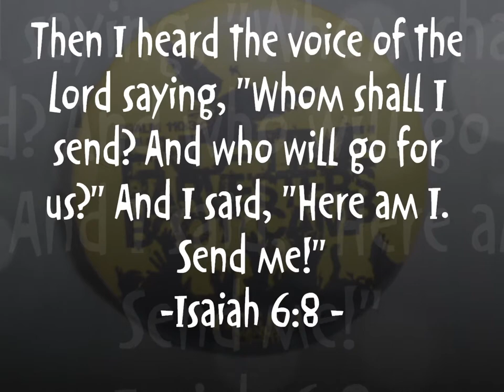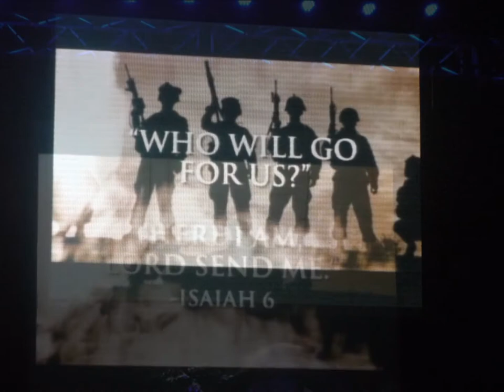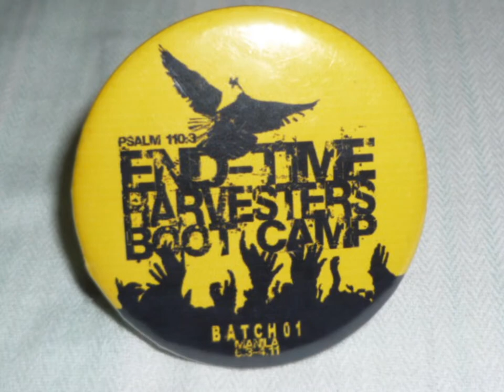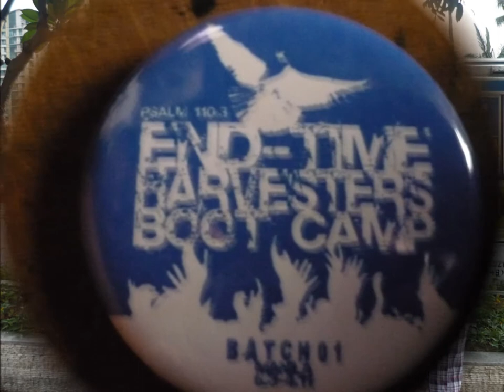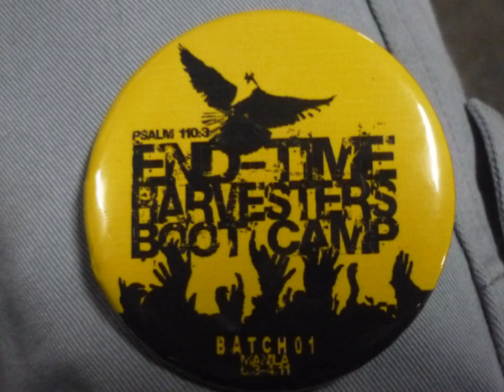End-Time Harvesters Boot Camp KKB Montalban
Ito yung video slideshow presentation ng boot camp natin last june 3 and 4!

Enjoy watching the video and God bless! ^-^

Background music: Statement of Love - Citipointe Live (background song nung boot camp before the event starts... BG song nung intro video rin nila)